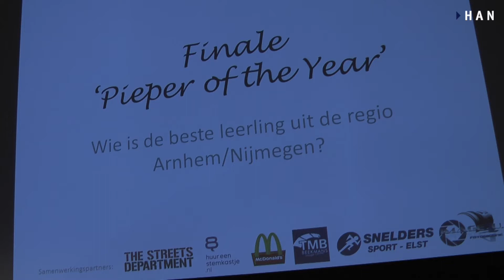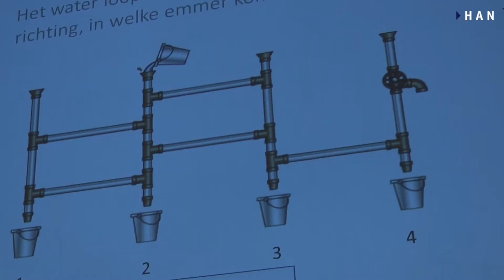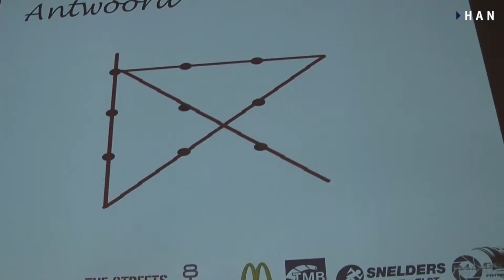Minor EvenementenManagement | Finale Pieper of the Year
Studenten van de minor Evenementenmanagement organiseerden de kennisquiz Pieper of the Year. Burgklassers van middelbare scholen uit de omgeving van Arnhem en Nijmegen hadden in voorrondes bepaald welke 10 scholieren naar de finale mochten bij de FEM in Nijmegen. De winnaar van de finale werd Job de Brouwer van Montessori College Nijmegen. Hij kreeg o.a. een tablet en mag zich de beste brugklasser van 2013/2014 noemen.